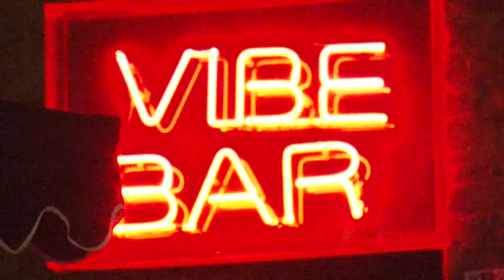UBR meets Jon Fratelli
Jon Fratelli talks to UBR about his career, fans and new artists.